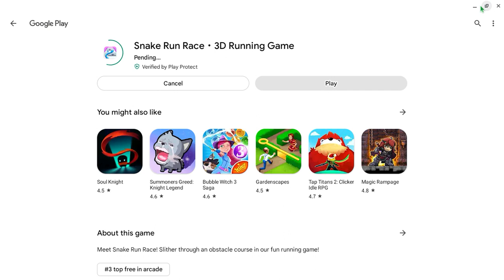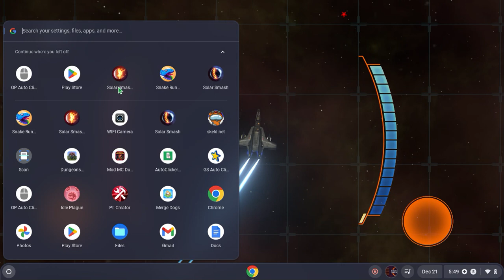there can only be one